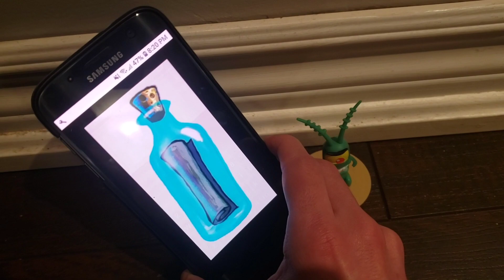Plankton Tries To Steal The Krabby Patty Secret Formula Again